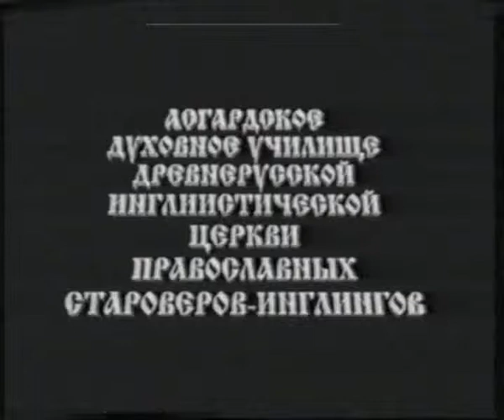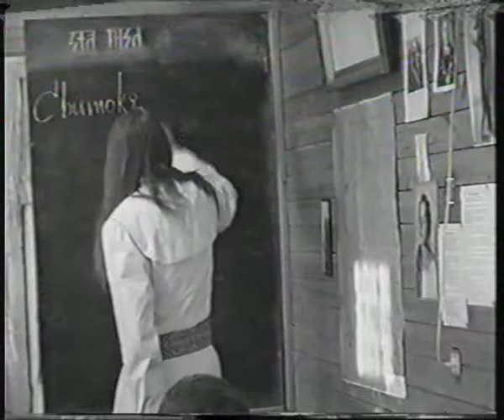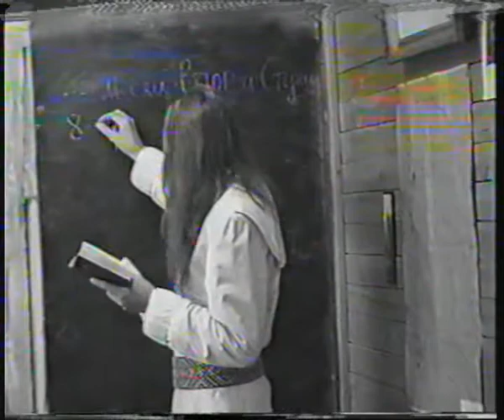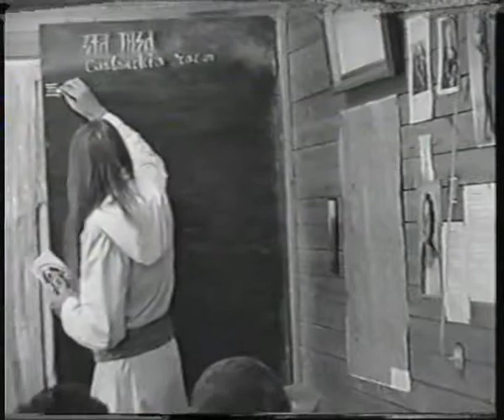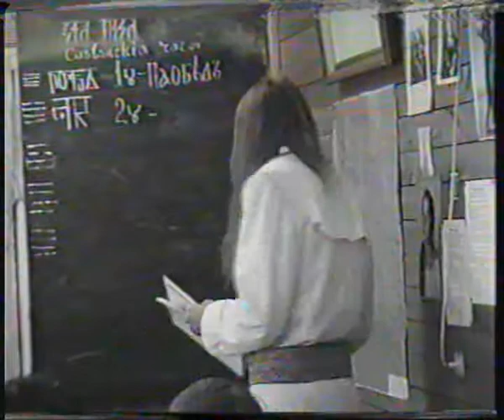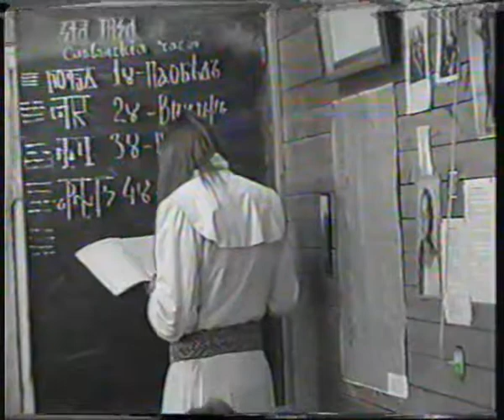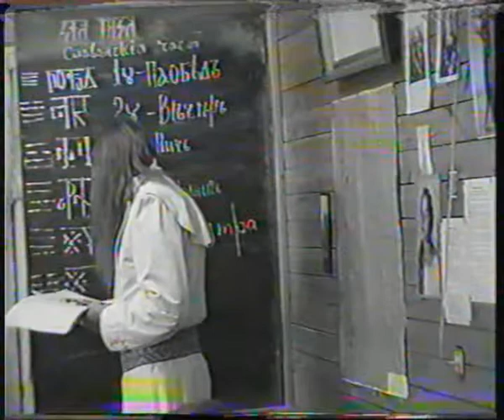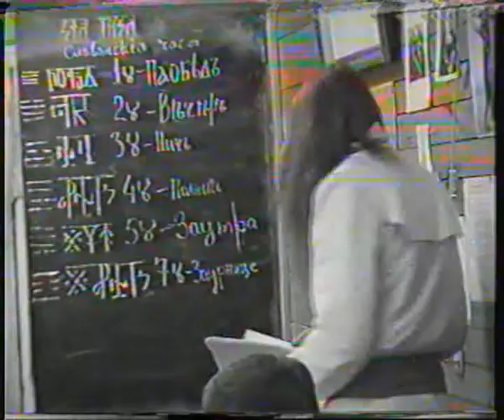Disk 09 - 5. Звёзды и Земли урок 11 -- Свиток, Щит ЧислоБога